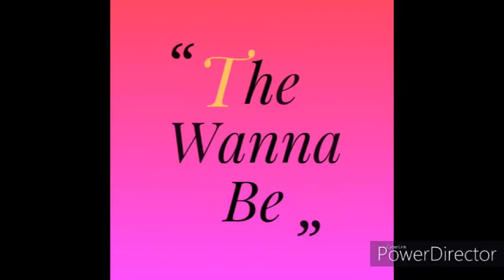MUST WATCH!!Types of African Parents |TWINS | Sherry&Renny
Helllo darlings, Sherry and Renny here, hope you all are keeping safe. In this interesting acting video we give you the types of African parents. hope you enjoy guys. We looove yah.